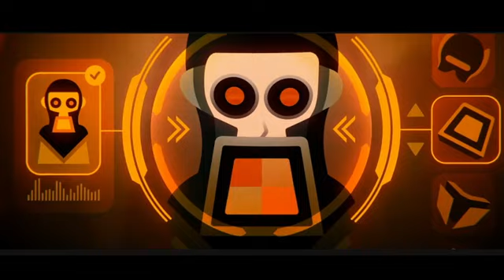Reach the stars | Dystopia mix